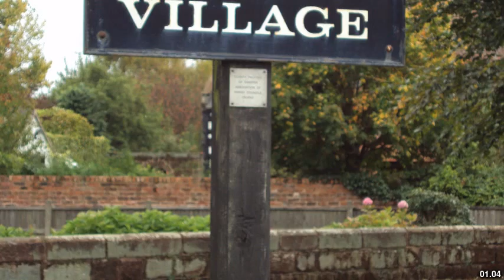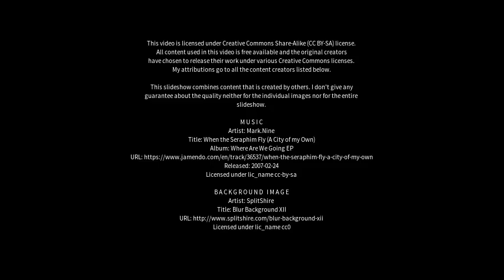Best places to visit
Best places to visit - Willaston (United Kingdom) Best places to visit - Slideshows from all over the world - City trips, nature pictures, etc.